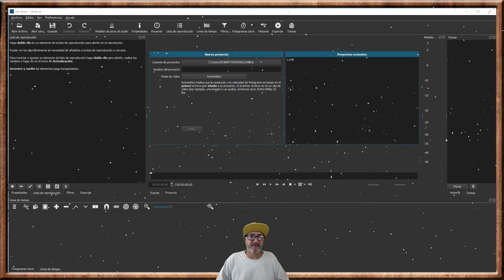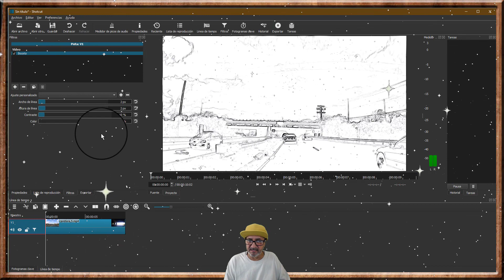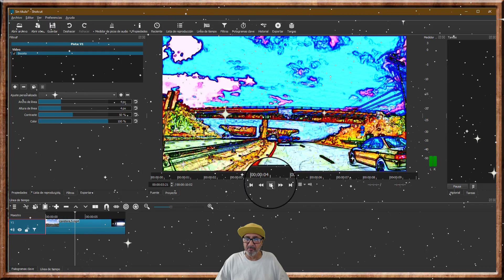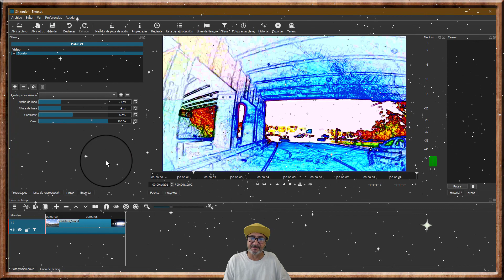2=SHOTCUT,AÑADIR EFECTO CARTÓN A UN PEDAZO DE VÍDEO O ENTERO.